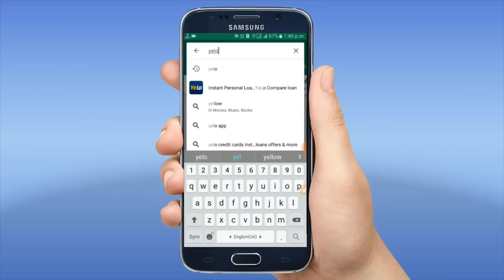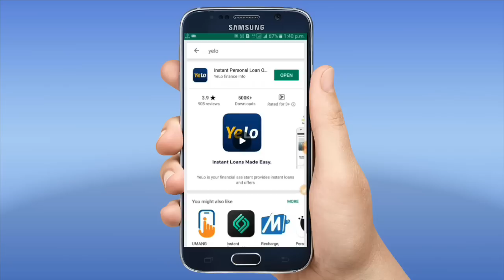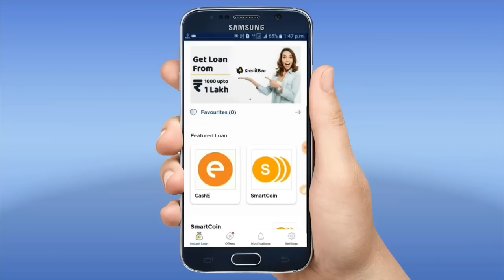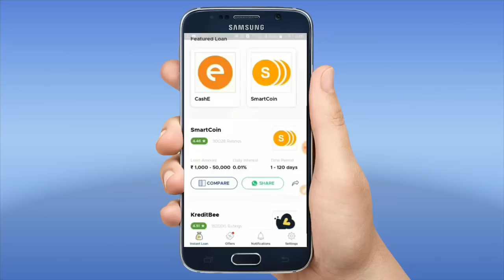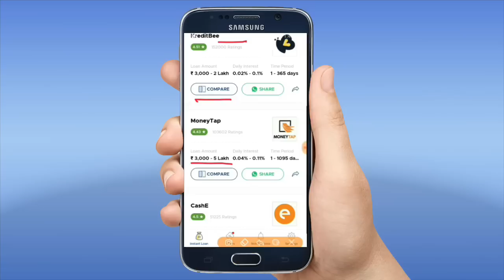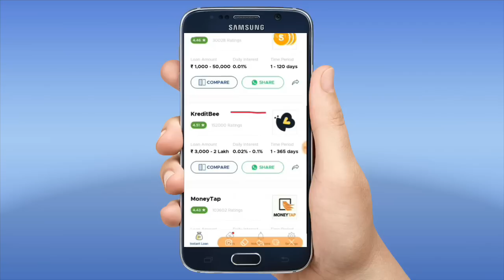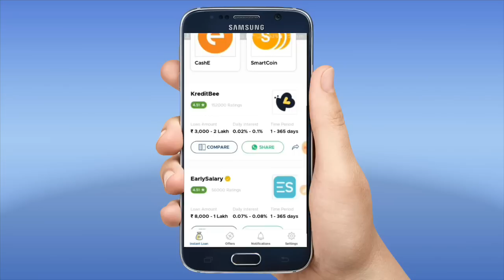2 লক্ষ টাকা পর্যন্ত লোন নিন নিজের মোবাইলে, কোনো ঝামেলা ছাড়াই | Get Loan on Mobile upto 2 Lakh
Get Loan on your Mobile upto 2 Lakh rupees, Yelo application instant loan bangla, Best loan app

instant loan
personal loan
online loan
loan app
loan apply